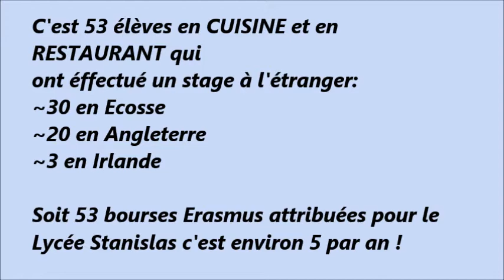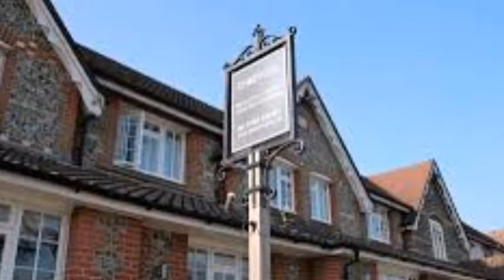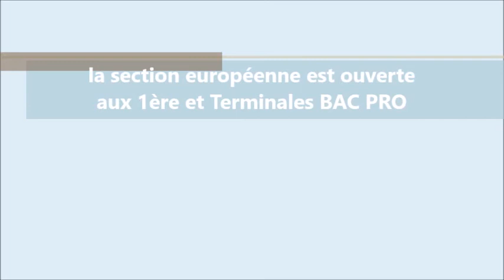Présentation de la Section Européenne Anglais - Lycée Stanislas 54600 Villers-Lès-Nancy